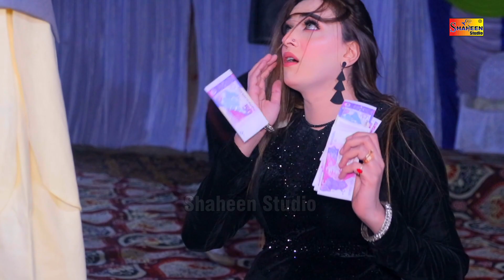Ja Dhola Ve Main Nai Bulawraan | Dishaa Rani | Dance Performance | Shaheen Studio